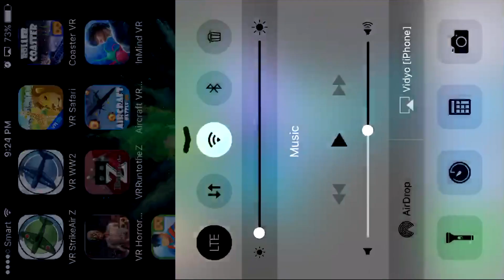VR Safari Google Cardboard Virtual Reality 3D Gameplay 1080p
Beat Apps and Games HD VR Google Cardboard Virtual Reality 3D GamePlay Android , iOS 1080P.